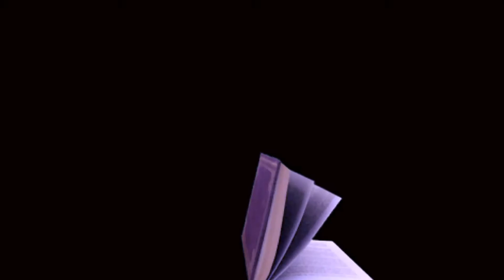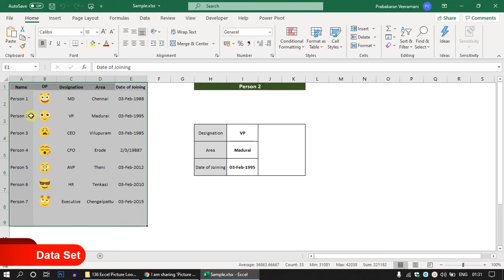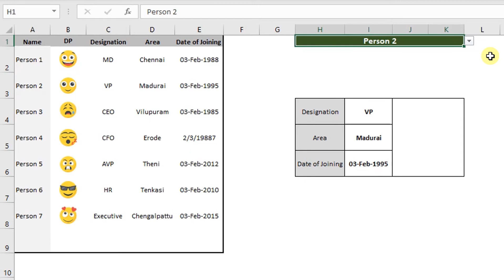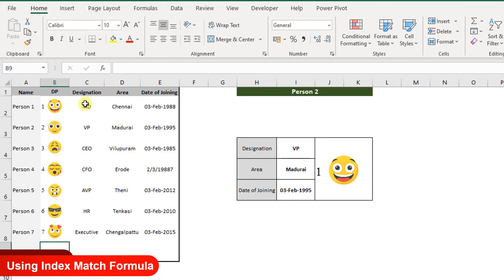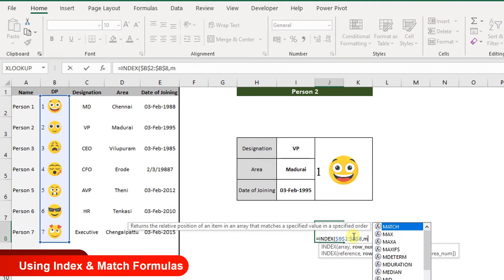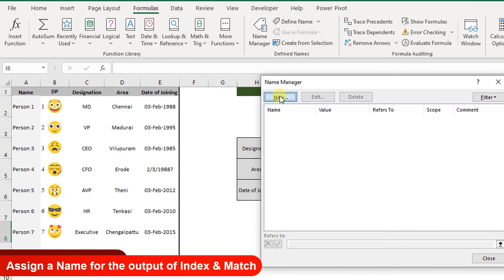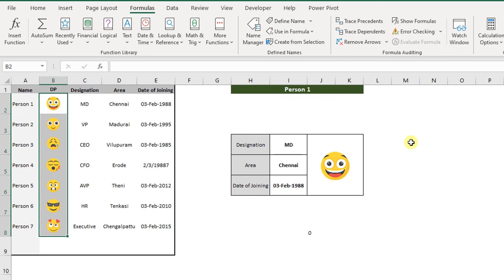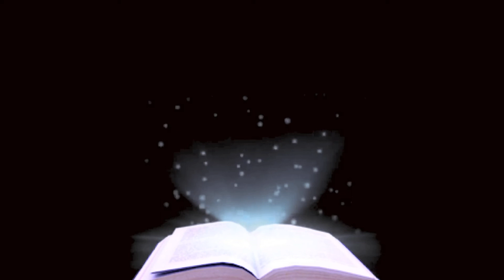Excel Picture Lookup - Change Picture based on Drop-down Selection in Tamil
How to Lookup Picture in Excel using Named Range with the help of Drop-down list?
This video is one of the advanced and in depth video explaining the Excel Picture Lookup Concept.

General Keyword:
Microsoft office tamil
Prabas MSOffice
Prabasmsoffice
Prabas Tech
PrabasTech.in
Prabastech

PPT
Advanced PowerPoint Training in Chennai
PowerPoint Tamil